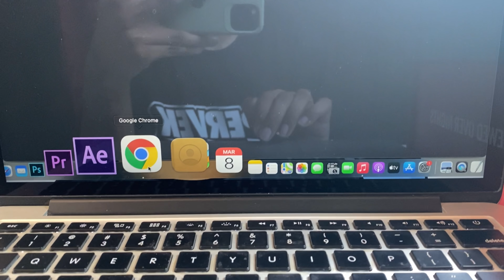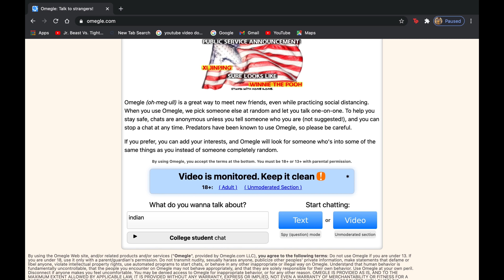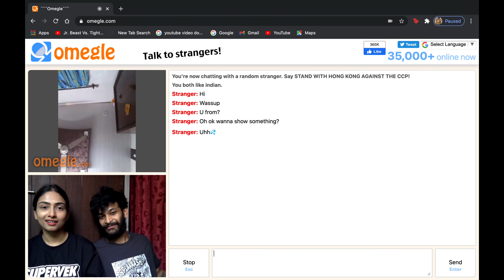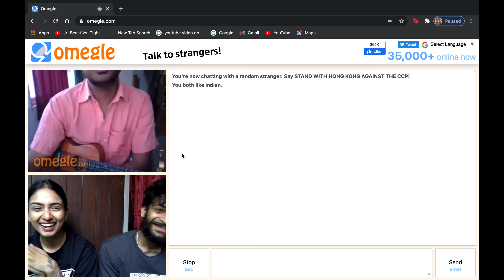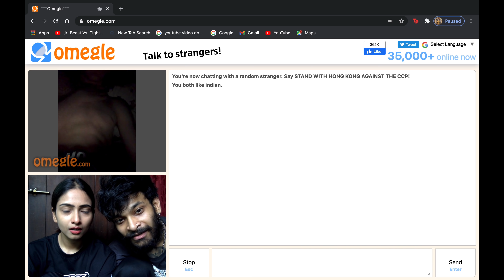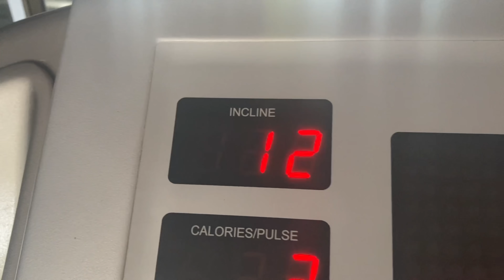OMEGLE AT 2pm because no ones horny at 2pm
Bye now xx